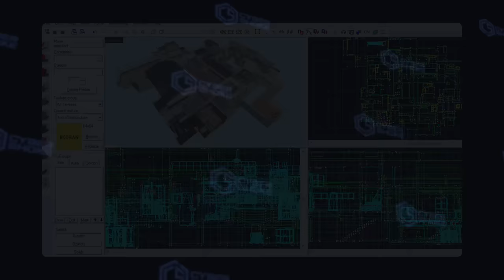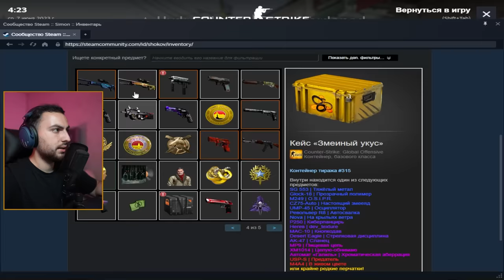КРУПНОЕ ОБНОВЛЕНИЕ CS2 — новый MIRAGE и меню закупки!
Сегодня мы изучим обновление Counter-Strike 2, где добавили новый мираж и новое меню закупки. CS2 снова удивило! В следующем ролике мы сыграем полноценные катки на новом мираже в кс2.